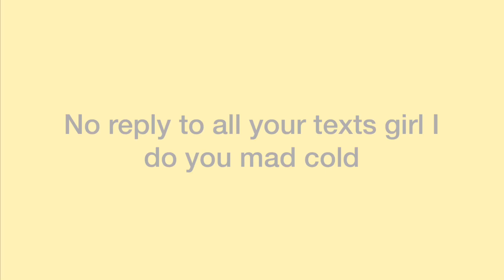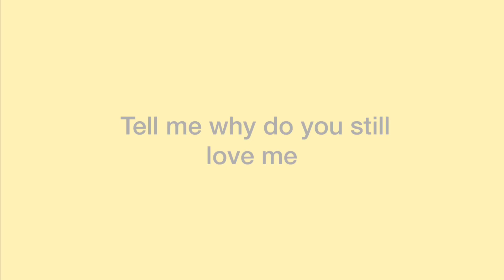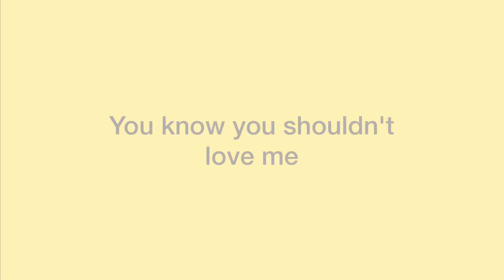Why - Bazzi / lyrics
Hope you liked this lyrics video!

Lyrics video of Bazzi’s song ‘why